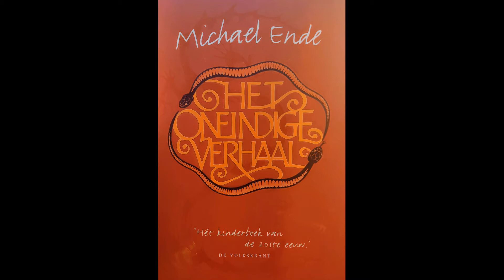Het oneindige verhaal Michael Ende hoofdstuk 12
Atréjoe is bij de Kleine Keizerin. hij durft haar bijna niet te vertellen dat zijn missie mislukt is. Dan hoort hij haar zeggen dat hij juist uitstekend werk heeft verricht.